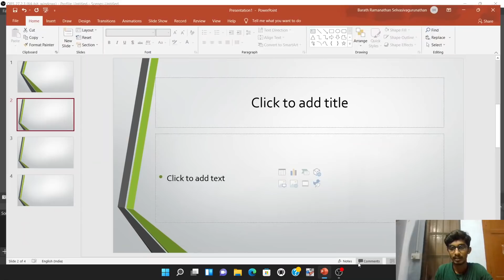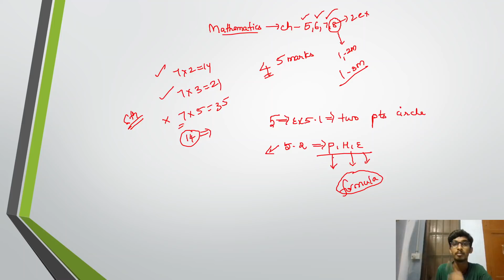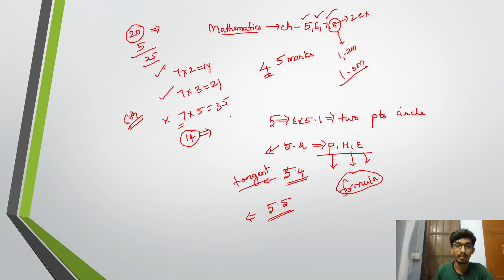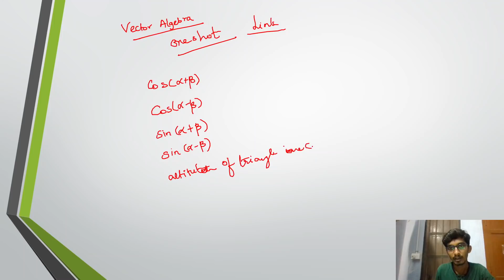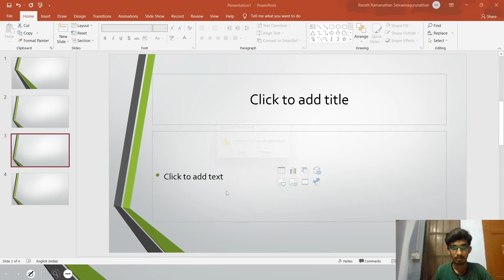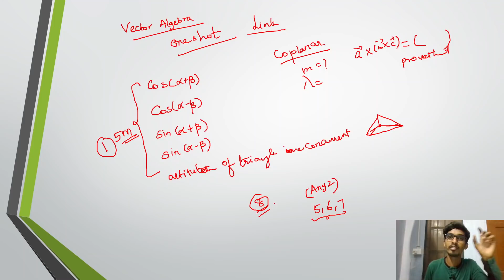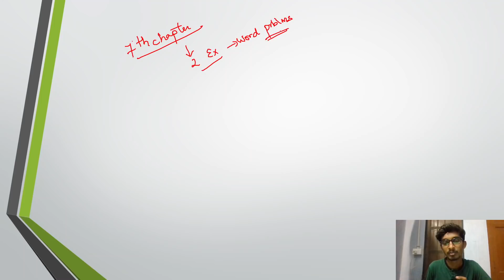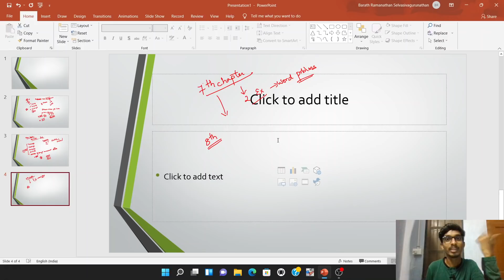Maths Final One shot revision 💥|Revision Exam-2|TN Class12